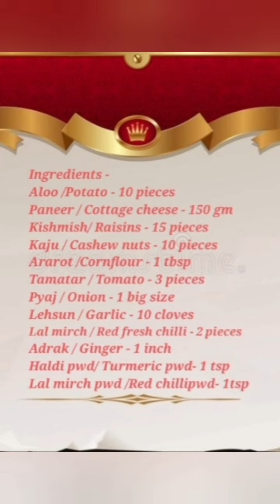Stuffed Dum Aloo Recipe | Shahi dum aloo recipe without onion and garlic